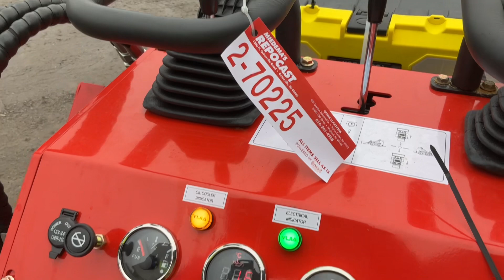New 2023 AGT Industrial LRT23 Mini Rubber Track Skid Steer Loader | Repocast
Selling on January 2 on Repocast.com